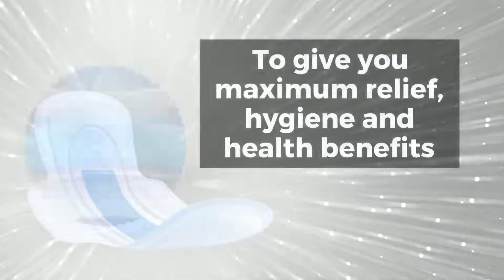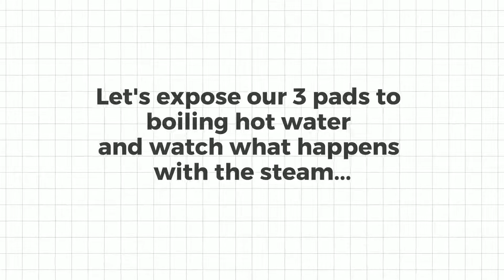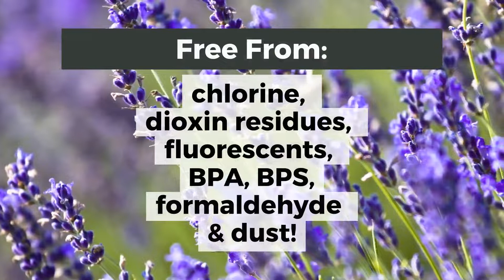Best of the Best Feminine Pad!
10x absorption allow you to have all the freedom you deserve!